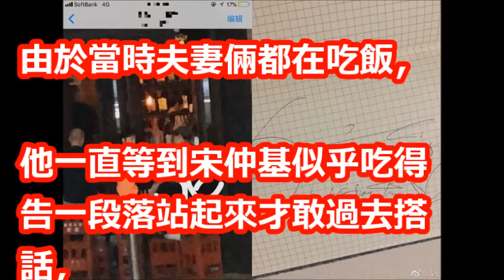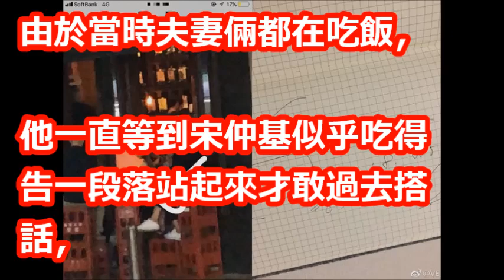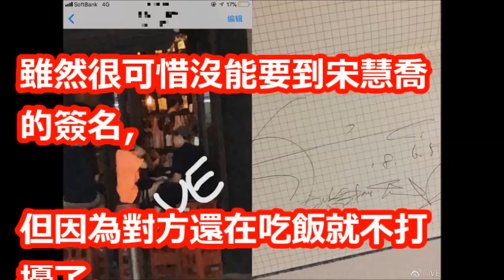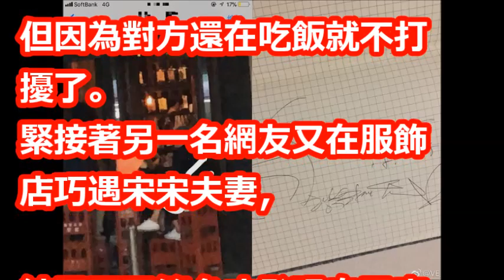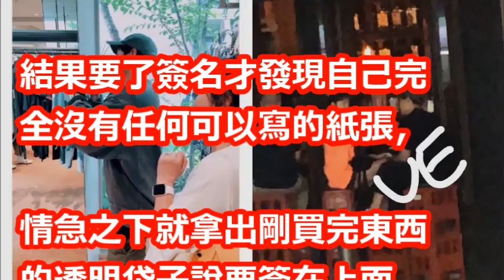宋宋又去日本被巧遇！ 宋慧喬微笑靜等「宋仲基幫粉絲簽名」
【相關視頻】

這次搭擋「嫂子」尷尬了！宋慧喬 x 朴寶劍有望主演新劇《男朋友》網友一片不看好「相差12歲沒有CP感啊！」

朴炯植收到大咖前輩的應援！宋慧喬為《金裝律師》送上餐車，替「可愛帥氣的忙內」加油打氣～